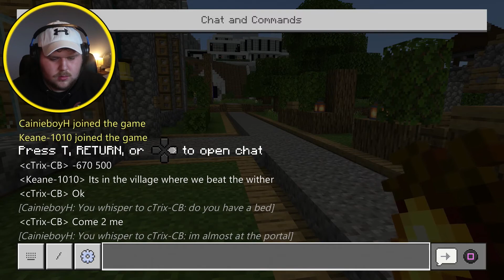Beating the Ender Dragon in HARDCORE !!!! - LOCKDOWN ADVENTURES - Part 25 Minecraft with cTrix